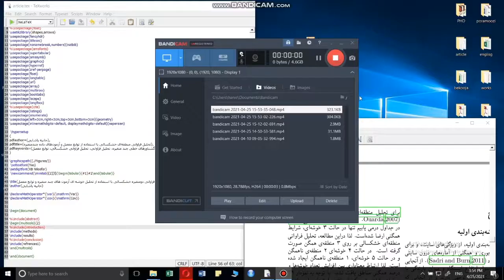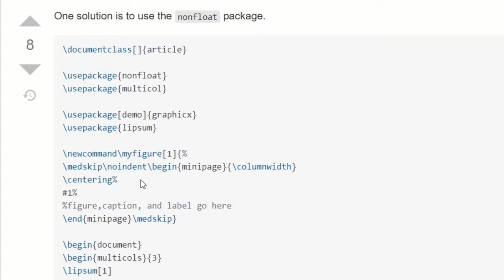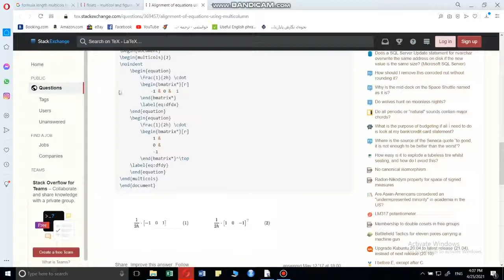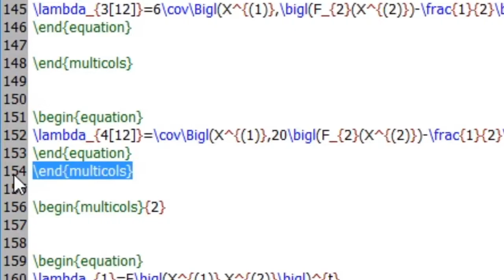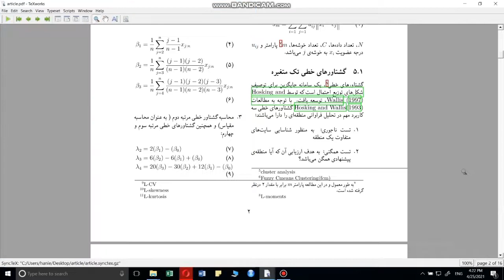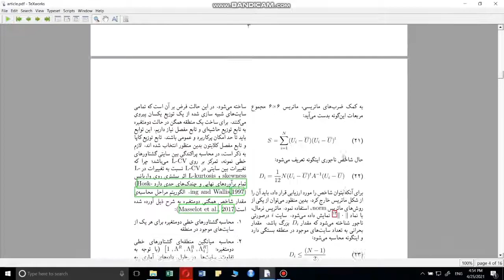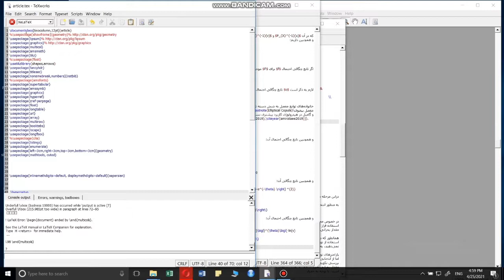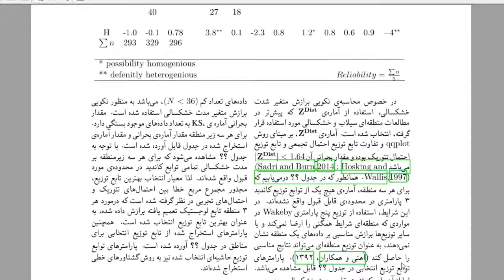آموزش نحوه سرچ در اینترنت برای یافتن دستورات مربوط به متن ها دو ستونه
موضوع این ویدیو نحوه‌ی سرچ در اینترنت برای یافتن دستورات مربوط به متن های دو ستونه در لاتک هست.
(البته در کل نکاتی در خصوص سرچ کردن در خودش داره)

امیدوارم از این ویدیو لذت ببرید😊

حانیه پاشایی
کارشناسی ارشد مهندسی و مدیریت منابع آب
دانشگاه شهید بهشتی

مدیر گروه لاتک ولانوتک